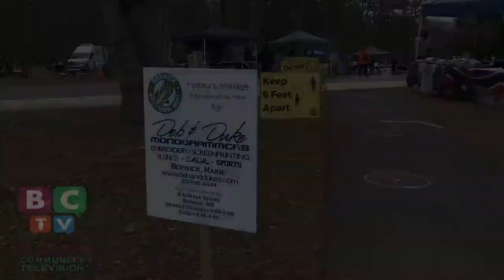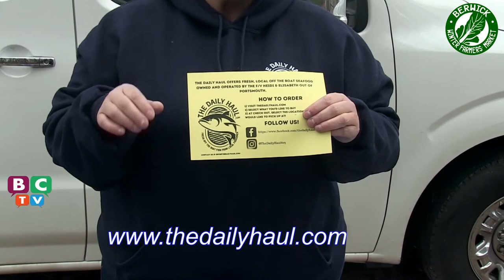The Daily Haul - Interview with BCTV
The Daily Haul was one of the vendors at the 1st Berwick Winter Farmers' Market on Sunday, November 22nd.  Listen to what we learned.